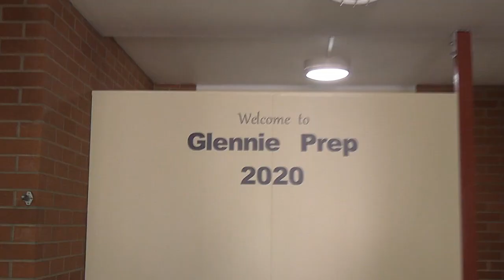Glennie welcomes you to Prep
Mrs Kate Harris, Head of Junior Years and Mrs Jane Roper, Deputy Head of Junior Years warmly welcome Prep families in 2020.